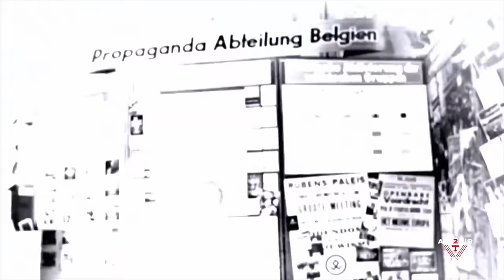Messerschmitt Bf 109 | Restoring A Piece of History: Aircraft Of WW2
Restoring a Piece of History: The Fascinating World of the Messerschmitt Bf-109.
Bf 109, in full Bayerische Flugzeugwerke 109, also called Me 109, Nazi Germany’s most important fighter aircraft, both in operational importance and in numbers produced. It was commonly referred to as the Me 109 after its designer, Willy Messerschmitt.
The Messerschmitt Bf-109, also known as the Bf 109, was a German fighter aircraft used during World War II. This iconic aircraft was the backbone of the Luftwaffe's fighter force and played a major role in many of the key battles of the war. In this YouTube video, we will explore the history and development of the Me-109, as well as its role in the war and its legacy.

Development and Design:

The development of the Bf-109 can be traced back to the early 1930s when the German government began to invest in the development of new fighter aircraft. Willy Messerschmitt and his team began work on the prototype that would eventually become the Me-109 in 1934. The Me-109 was designed to be a versatile fighter that could be used in a variety of roles, including air-to-air combat, ground attack, and reconnaissance.

The Me-109 was a single-engine monoplane with a retractable landing gear and a fully enclosed cockpit. It was powered by a liquid-cooled Daimler-Benz DB 601 engine, which gave it a top speed of over 350 miles per hour. The aircraft was armed with two 7.92 mm machine guns mounted in the engine cowling and two 20 mm cannon in the wings.

Messerschmitt Bf-109G-6s
Erickson Aircraft Collection and Bruce “Doc” Winter
Kurt Braat
Bf 109, also called Me 109, was Nazi Germany's most important fighter aircraft, both in operational
importance and in numbers produced. In 1935 when it first flew, these aircraft were
built by the Bayerische Flugzeugwerke, were Willy Messerschmitt worked as a designer,
hence the designation of “Bf.” In 1939 Willy became the new owner of the company and renamed
it after his last name.
It was arguably the best fighter in the world in 1940. It was faster than the Spitfire at high altitude,
could dive more rapidly and carried a more effective armament of two cannon and two
machine guns. The beginning of the end for the Me 109 as an unparalleled force of aviation
began in August 1942 with the introduction of American heavy bombers, such as the B-17,
that gave the Allies the ability to bring the fight into German territory.
Gunther Rall, a frequent visitor to Oshkosh, with 275 victories was the 3rd leading Ace of all
time.

General characteristics

Crew: 1
Length: 8.95 m (29 ft 4 in)
Wingspan: 9.925 m (32 ft 7 in)
Height: 2.6 m (8 ft 6 in)
Wing area: 16.05 m2 (172.8 sq ft)
Airfoil: NACA 2R1 14.2; tip: NACA 2R1 11.35[86]
Empty weight: 2,247 kg (4,954 lb)
Gross weight: 3,148 kg (6,940 lb)
Max takeoff weight: 3,400 kg (7,496 lb)
Powerplant: 1 × Daimler-Benz DB 605A-1 V-12 inverted liquid-cooled piston engine 1,475 PS (1,455 hp; 1,085 kW)
Propellers: 3-bladed VDM 9-12087, 3 m (9 ft 10 in) diameter light-alloy constant-speed propeller
Performance

Maximum speed: 520 km/h (320 mph, 280 kn) at sea level
588 km/h (365 mph; 317 kn) at 4,000 m (13,123 ft)
642 km/h (399 mph; 347 kn) at 6,300 m (20,669 ft)
622 km/h (386 mph; 336 kn) at 8,000 m (26,247 ft)
Cruise speed: 590 km/h (370 mph, 320 kn) at 6,000 m (19,685 ft)
Range: 880–1,144 km (547–711 mi, 475–618 nmi)
Combat range: 440–572 km (273–355 mi, 238–309 nmi) 440-572 km to the front and back home
Ferry range: 1,144–1,994 km (711–1,239 mi, 618–1,077 nmi) 1144 without and 1994 with droptank
Service ceiling: 12,000 m (39,000 ft)
Rate of climb: 20.1 m/s (3,960 ft/min)
Wing loading: 196 kg/m2 (40 lb/sq ft)
Power/mass: 0.344 kW/kg (0.209 hp/lb)
Armament
Guns:
2 × 13 mm (.51 in) synchronized MG 131 machine guns with 300 rpg
1 × 20 mm (.78 in) MG 151/20 cannon as centerline Motorkanone with 200 rpg[89] or
1 x 30 mm (1.18 in) MK 108 cannon as centerline Motorkanone with 65 rpg (G-6/U4 variant)
2 × 20 mm MG 151/20 underwing cannon pods with 135 rpg (optional kit—Rüstsatz VI)
Rockets: 2 × 21 cm (8 in) Wfr. Gr. 21 rockets (G-6 with BR21)
Bombs: 1 × 250 kg (551 lb) bomb or 4 × 50 kg (110 lb) bombs or 1 × 300-litre (79 US gal) drop tank
Avionics
FuG 16Z radio